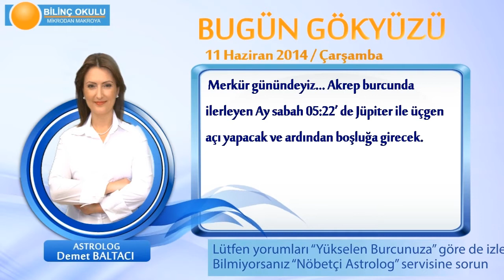AKREP Burcu, GÜNLÜK Astroloji Yorumu,11 HAZİRAN 2014, Astrolog DEMET BALTACI Bilinç Okulu